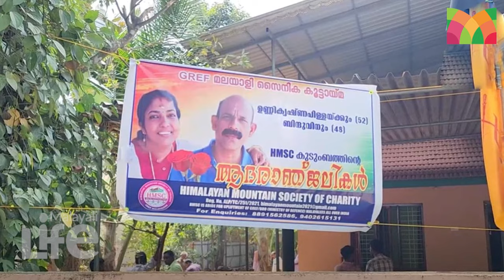ഏകമകള്‍ കാമുകനൊപ്പം പോയി.. നെഞ്ചുതകര്‍ന്ന മാതാപിതാക്കള്‍ ചെയ്തത്... | Kollam | Pavumba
'ഞങ്ങളെ വേണ്ടാത്തോണ്ടല്ലേ അവള് പോയത്'..
നെഞ്ചുപൊട്ടി ബിന്ദുവും ഉണ്ണിക്കൃഷ്ണനും പറഞ്ഞത്..
ഒടുക്കം ആത്മഹത്യയും.. നെഞ്ചുപൊട്ടി ഏകമകള്‍..